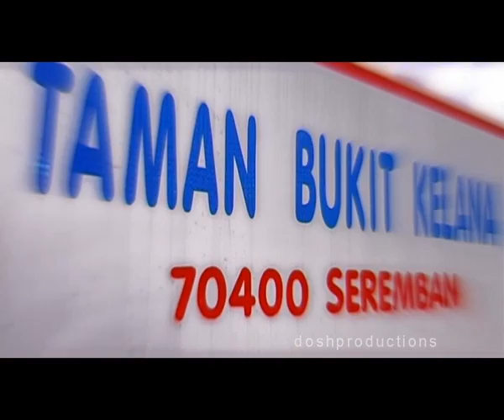Nurhidayah & Asri Fazim - Solemnization 20th Nov 2010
Videographer- Sabirin Mohamed Nor | Photographer- Daniel Zain | Makeup Najeeb | Deco - Que Arrifin | Costum -Sharifah Kirana